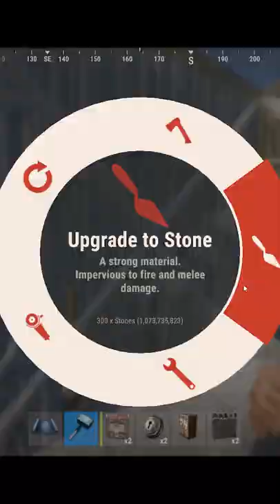RAID BIGGER BASES AS A SOLO/DUO / RUST TIPS / RUST GAME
RUST | Official | New Update / Recoil | Raid base